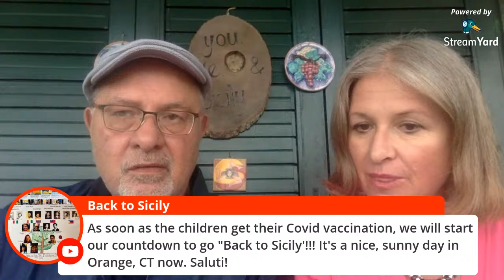What is Republic Day in Italy, Festa della Repubblica?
On this video we discuss the Italian holiday celebrated on June  2nd, Republic Day of Festa della Repubblica. It was in June 2nd and 3rd in 1946 when the Italian people were asked to vote on a referendum on the type of government they wanted following the fall of Fascism . The choice was whether to continue with the Monarchy or replace it with a Republic, where the people would vote for the head of the country .  Over 80% of the population turned out to vote. 54% voted to establish a Republic. Most of the South , from Rome down, including Sicily  voted to keep the Monarchy.

Italians blamed King Emanuele III for allowing Mussolini and Fascism to flourish, they also blamed  him for the war and subsequent loss.

A Republic was formally formed June 6th, 1946
King Umberto II of Savoy who had a short bout ruling Italy, as well as all  the male airs to the throne were exiled to Portugal.
0:00 Introduction and look at all the cherries we got.
01:15 Details about Republic Day, Festa della Repubblica June 2nd 1946. When Italian took to the polls to vote on  a referendum choosing their new form of government
9:55:00 Women voting for the first time in Italy